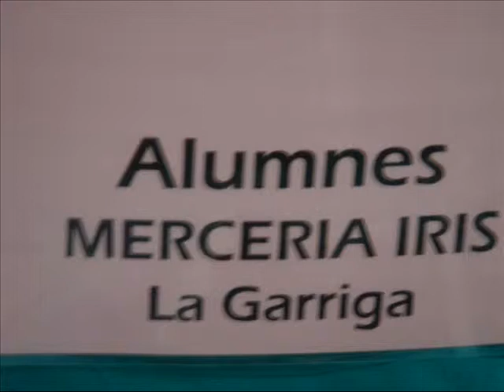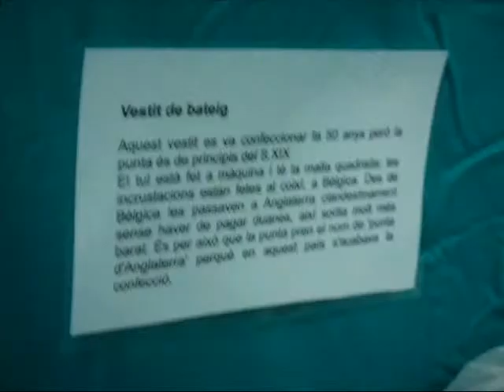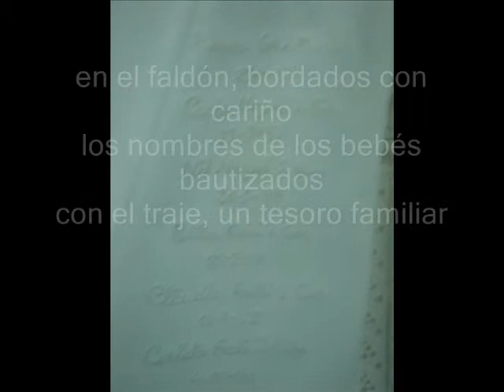tona2010_0004.wmv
Feria de Tona, 2010, exposicion de patchwork y labores y feria comercial